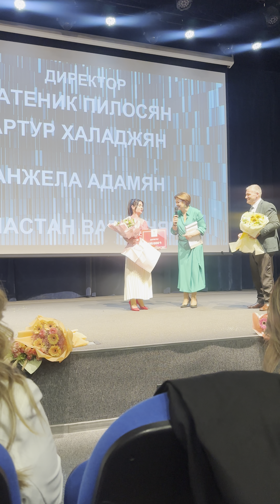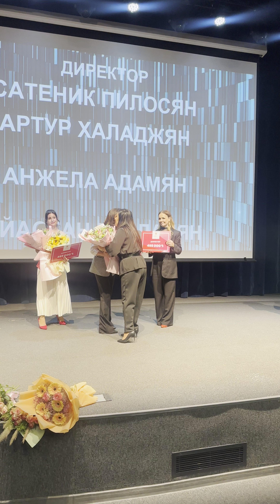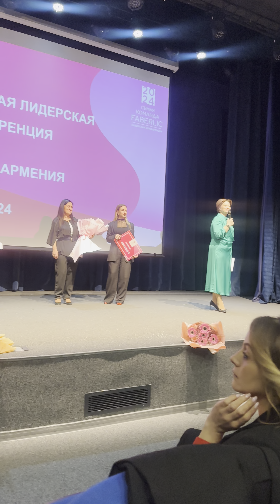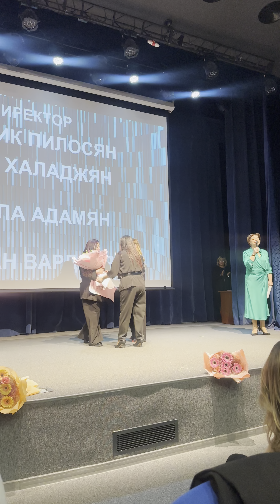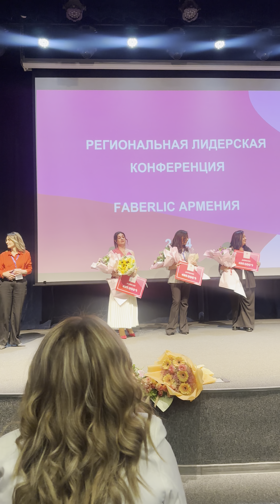Նոր տնօրենների պարգևատրում 2024թ